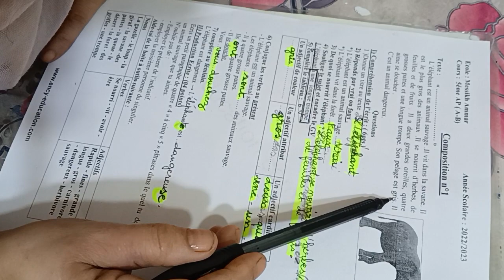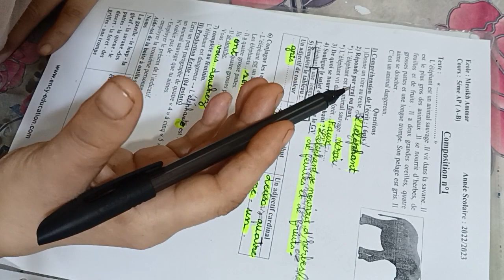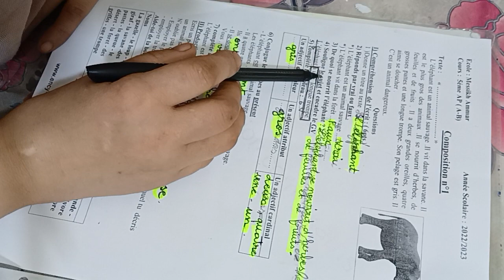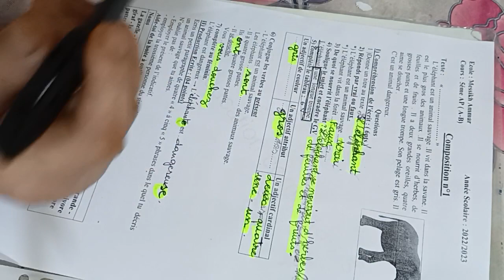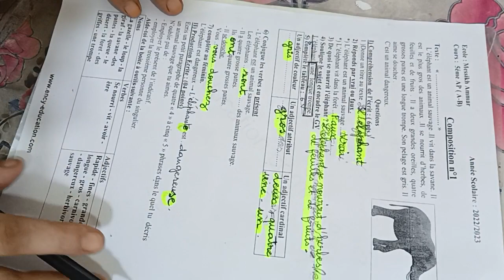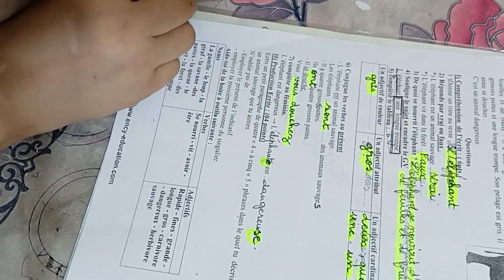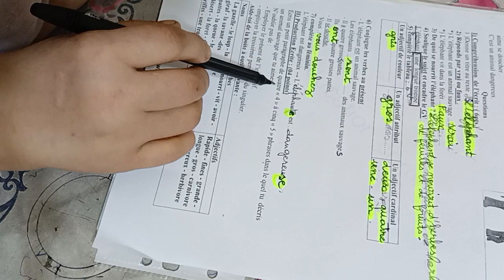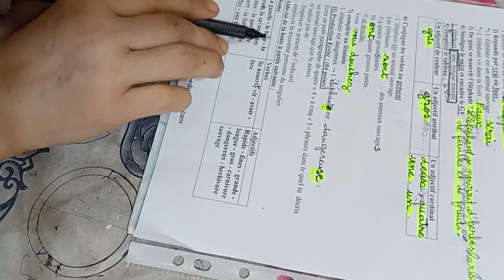5èmeAP:Composition du 1er trimestre(non intitulé). إختبار الفصل1في الفرنسية+